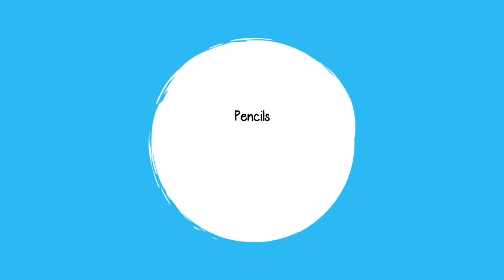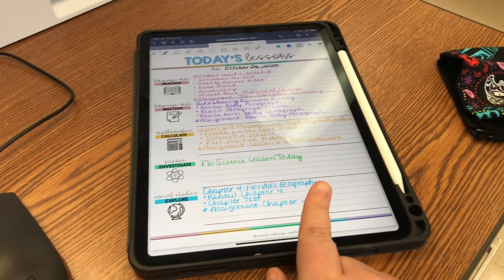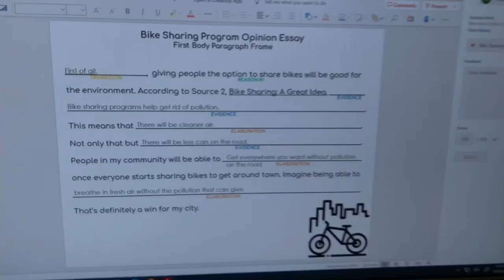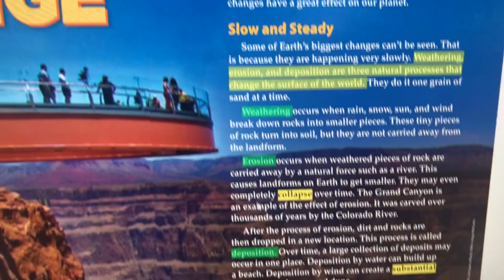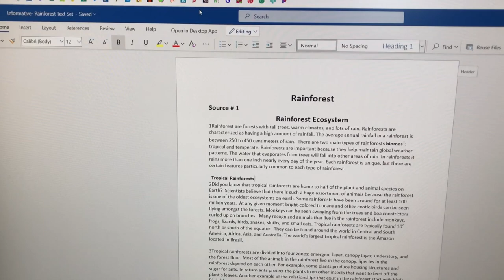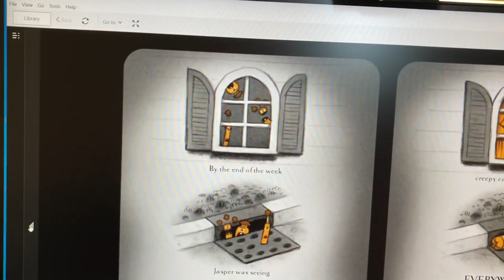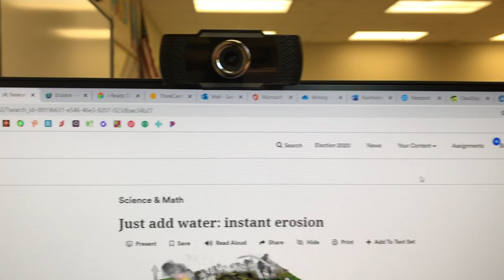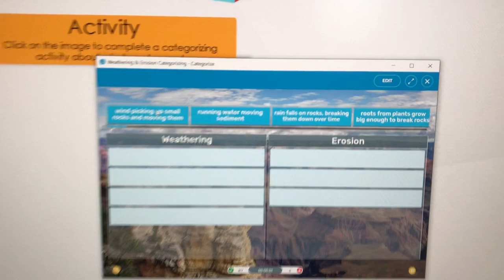Week of Virtual Teaching | Teacher Vlog S4 E7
Come along on a week of virtual teaching in my 4th grade class. See what lessons we complete and how I engage students virtually. If you're new to my channel, welcome! My name is Mariely Sanchez and I'm a 4th grade teacher in South Florida. *~* See below for more info *~*